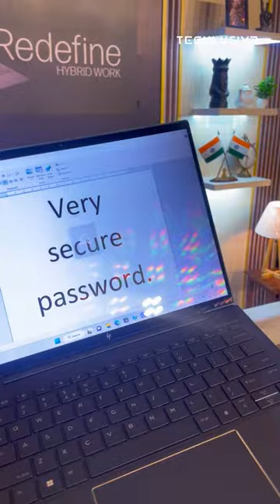The Privacy Screen Feature On HP Dragonfly G4 Is Crazy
We got a quick hands on with the HP Dragonfly G4, and here's one of the coolest privacy features on this laptop.